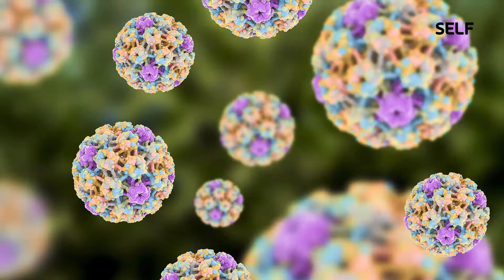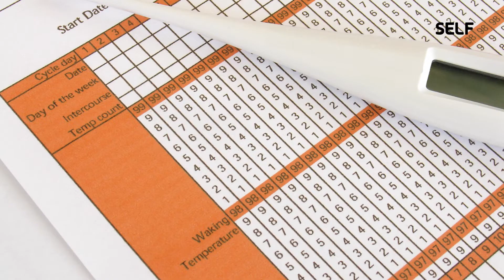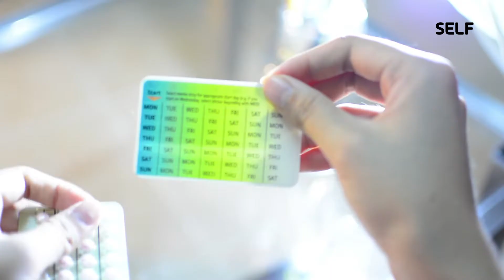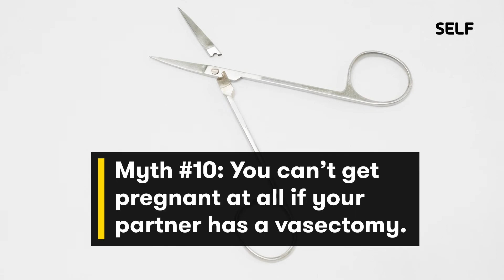最常出現的10個避孕迷思｜健康生活｜Vogue Taiwan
你是否也對避孕的知識有迷思呢？以下十點是最常出現的避孕迷思！

10 Common Birth Control Myths
❗需要字幕的朋友 👉 請記得開啟CC字幕 ❗

【更多VOGUE TAIWAN】
+ LINE：voguetaiwan